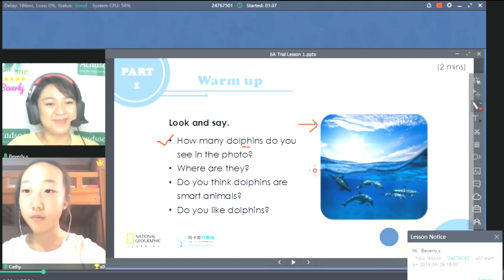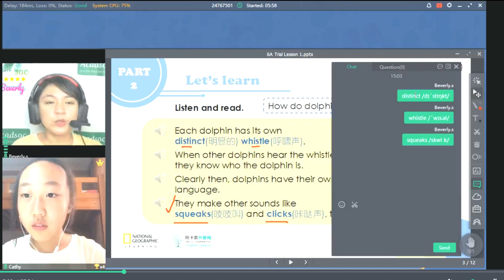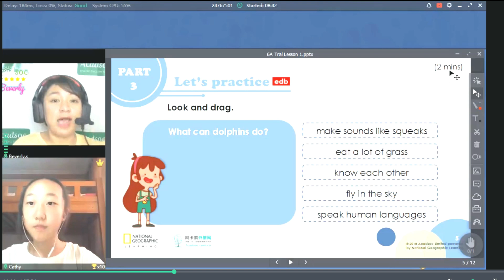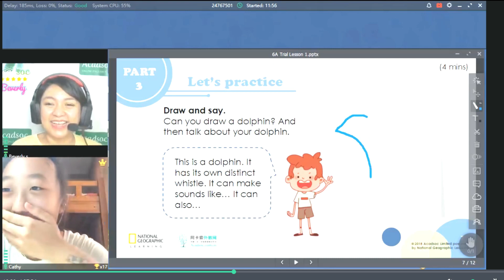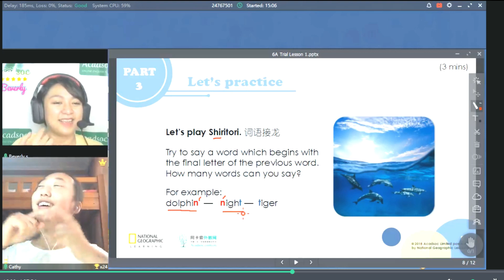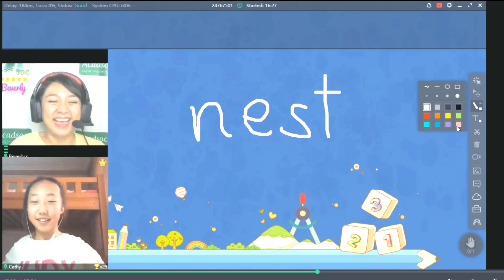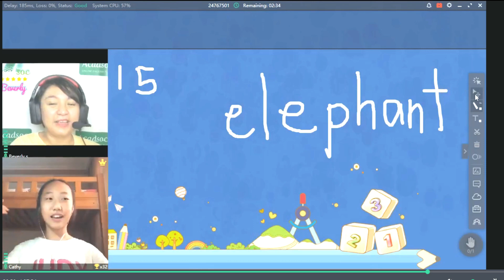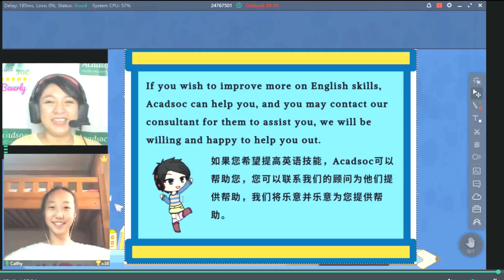Last Trial Class as a Top Tutor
This is not a perfect class but this can help new tutors